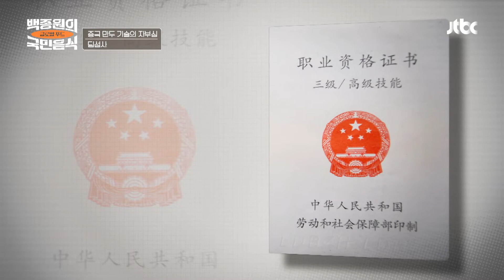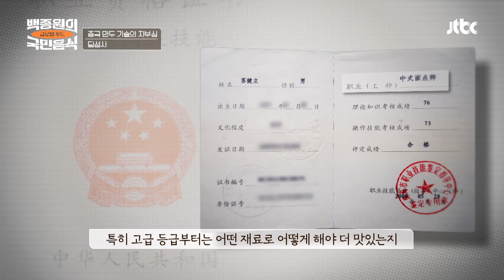최상급 맛과 모양을 위해 최선을 다하는 딤섬 요리사들..bb 백종원의 국민음식(kfood) 3회 | JTBC 210716 방송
최상급 맛과 모양을 위해 최선을 다하는 딤섬 요리사들..bb